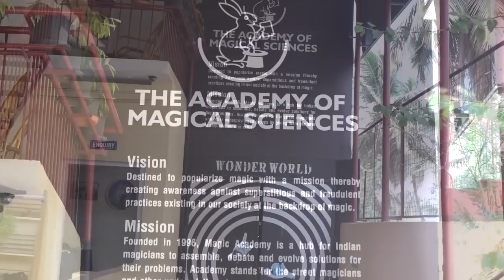സവിനയം... സാഭിമാനം... മറ്റൊരു സാക്ഷാത്ക്കാരത്തിലേക്ക്... | Motivational Speech by Gopinath Muthukad